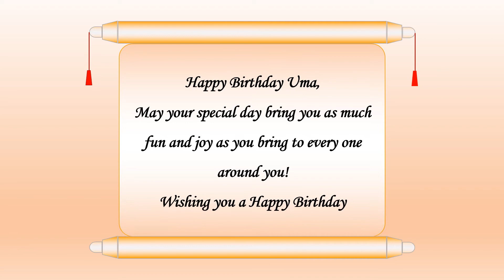Happy Birthday Uma